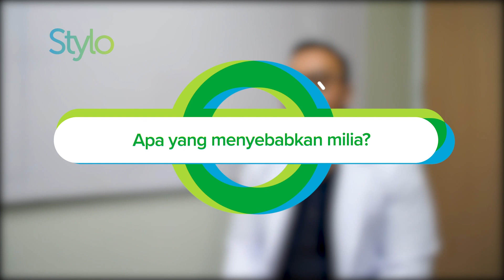Skincare untuk Milia, Penyebab & Perawatan Dokter Kulit di Klinik untuk Menghilangkannya | Stylo.ID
stylo indonesia

Menghilangkan milia memang bukan perkara mudah yang bisa kamu lakukan dalam semalam, Stylovers.

Meskipun kebanyakan milia pada wajah bakal hilang tanpa perawatan apapun, tapi kamu tetap bisa melakukan beberapa hal yang bisa bikin milia tersebut lebih cepat hilang dan mencegah munculnya milia yang baru.

Nah, kali ini Stylo.ID konsultasi langsung dengan dokter kulit untuk mengetahui cara menghilangkan milia dengan cepat yang bisa kamu coba. Apa saja tipsnya? Yuk, simak!

Credit.
Beauty & Fashion Stylist:
Videografer :

EDITORIAL OFFICE

ADVERTISING